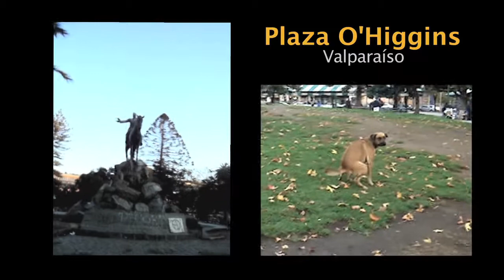Anibal Icetta Taller de Cámara, iluminación y sonido - Patio Volantin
Talleres por Trueque III Ciclo, Taller de Cámara, Iluminación y Sonido dictado por Juan Krsulovic. Este vídeo es el trabajo de taller de Anibal Icetta, colabora Pablo Saavedra.